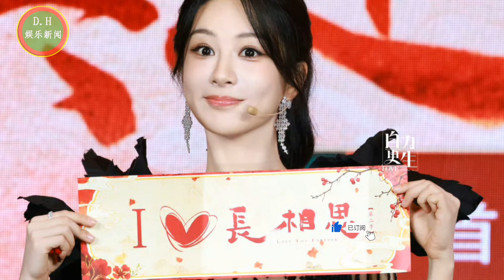杨紫：红裙展现时尚与气质 , 杨紫 肖战 帅照让人难以呼吸！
杨紫和肖战是当前中国娱乐圈最炙手可热的年轻明星。他们一起出现总是引起粉丝和媒体的极大关注。这对明星最新的照片在社交媒体上引起轰动，让许多人惊叹于他们的美貌和魅力。
在最新的一组照片中，杨紫和肖战以耀眼的外表和迷人的气质征服了"首都"。两人都散发出优雅、高贵但又不失年轻活力的美。这两位明星的组合创造了一对极其和谐且吸引人的视觉组合。
两人服装的亮点是醒目的红色。红色在中国文化中象征着幸运和幸福，同时也代表着鲜艳、活力和能量。选择这种色调不仅让杨紫和肖战更加引人注目，还为照片带来了欢乐和充满活力的氛围。
ENG SUB